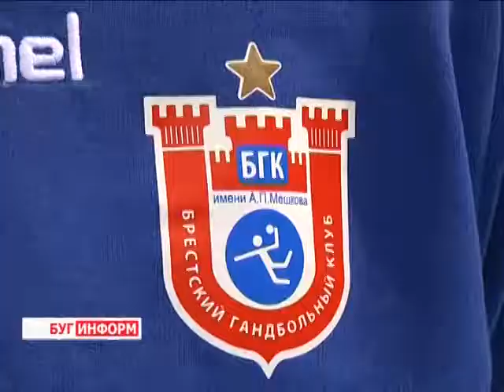2015-01-30 г. Брест. Мастер-класс по гандболу. Телекомпания Буг-ТВ.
Мастер-класс по гандболу от  участников команды БГК им. Мешкова с учащимися школы олимпийского резерва.
Гандбол в нашей стране – популярный вид спорта, который находится на высоком уровне, и потому неудивительно, что подростки Брестчины с большим энтузиазмом посещают областной центр олимпийского резерва, чтобы овладеть навыками игры. Ещё одной причиной их большого рвения, является положительный пример многократных чемпионов Республики Беларусь по данному виду спорта - игроков  команды БГК им. Анатолия Мешкова. На днях у юных любителей гандбола  была уникальная возможность пообщаться с ними лично, а также получить мастер- класс.